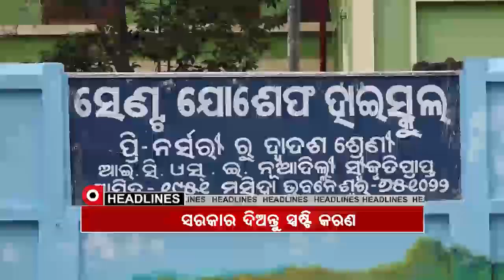191020 UPDATE 2PM headline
ଘରୋଇ ସ୍କୁଲ ଫି ବୃଦ୍ଧି ମାମଲା

କଟକରେ ଦୁର୍ଗାପୂଜାକୁ ନେଇ ବଡ଼ ଖବର

ମିଛ କୋଭିଡ୍ ମୃତ୍ୟୁର ସତ ରହସ୍ୟ

ରାଜ୍ୟରେ ଆଜି 1982 ପଜିଟିଭ ଚିହ୍ନଟ

ଭୁବନେଶ୍ୱର ଖଣ୍ଡଗିରିରେ ସଡ଼କ ଦୁର୍ଘଟଣା

ଭିଜିଲାନ୍ସ ଜାଲରେ କୋଟିପତି ଅଧ୍ୟାପକ.

ଆଜିଠୁ 3 ଦିନ ରାଜ୍ୟରେ ଲଘୁଚାପ ବର୍ଷା